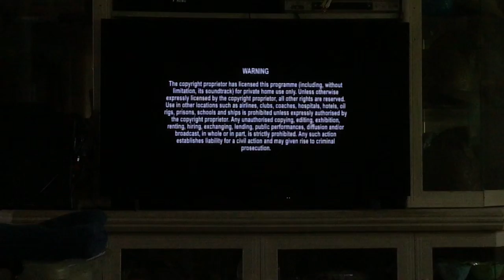Opening To Spider-Man Far From 2019 DVD Australia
This DVD was released in 2019 by Sony
Film Spider-Man far from home (2019) rated M
Opening
Sony Pictures home entertainment 2005-present
Language screen
Warning screens 2015-present
Main menu
Sony 2014-present
Colombia pictures 2014-present